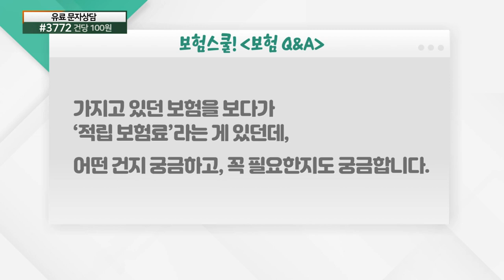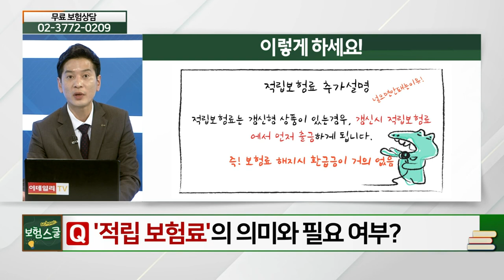'적립 보험료'의 의미와 필요 여부_알쏭달쏭 보험 설명 (20210430)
# '적립 보험료' 의미와 필요 여부